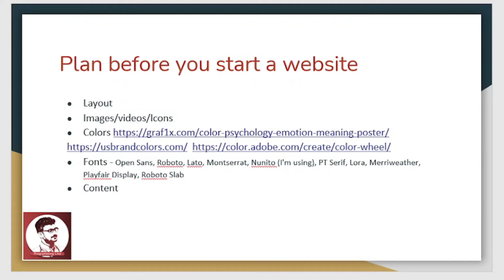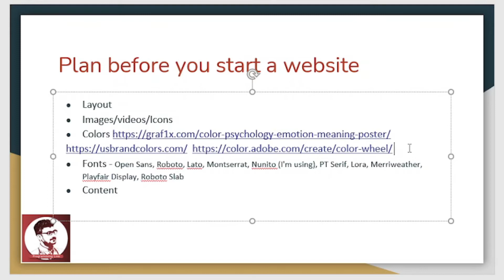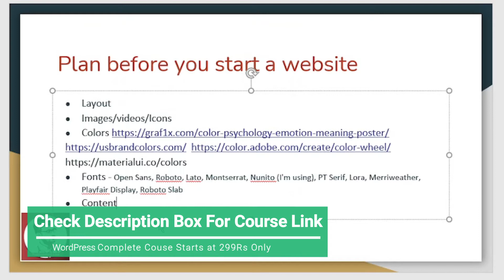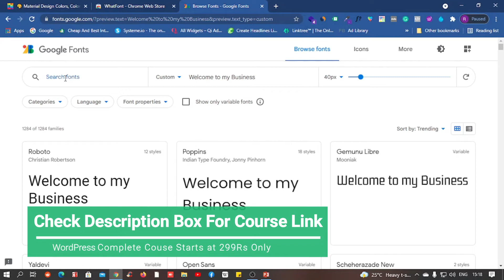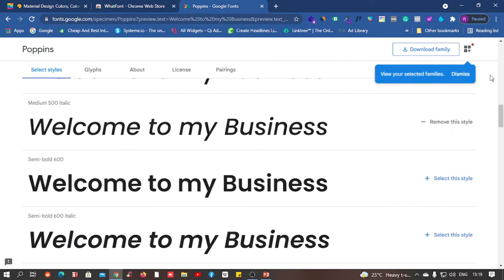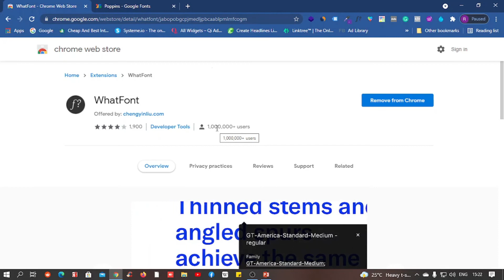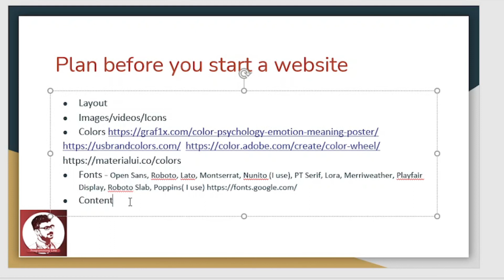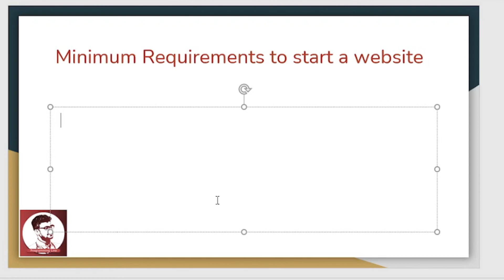Plan Before You Start A Website Part - 4 in Telugu | WordPress Course in Telugu [Class - 7]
In this video, we will see Plan Before You Start A Website Part - 4 in Telugu.